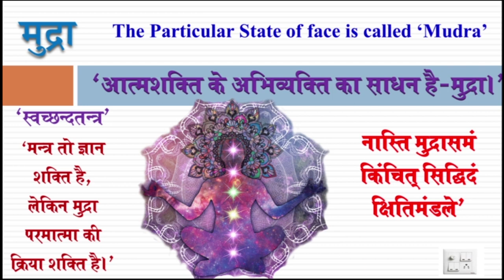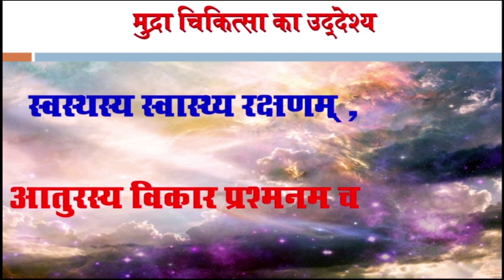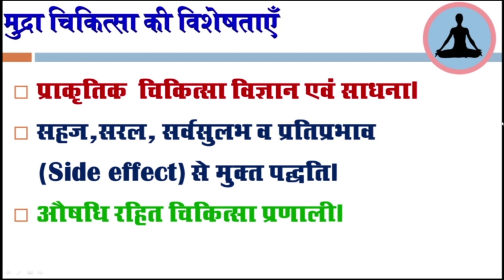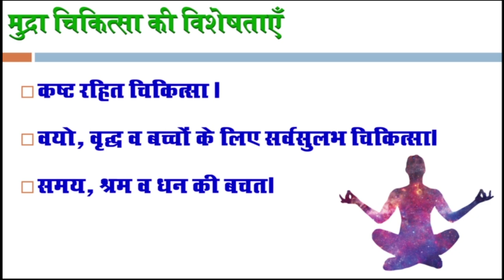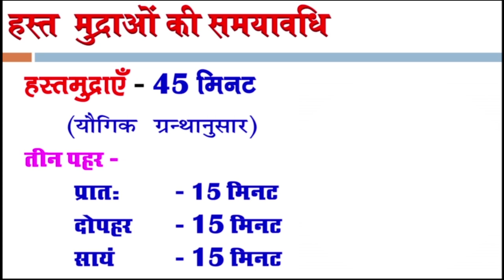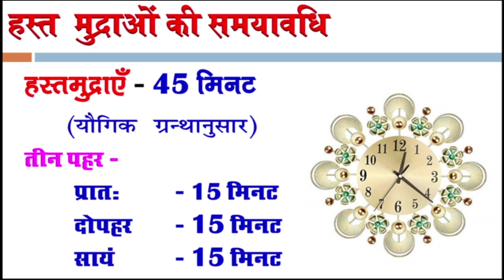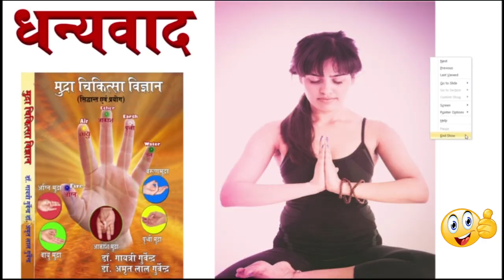मुद्रा रहस्य - क्यों और कितना समय करें ? Mudra Rahasya - kyon aur kitana kren Part 2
Mudra vigyan
Mudra chikitsa vigyan